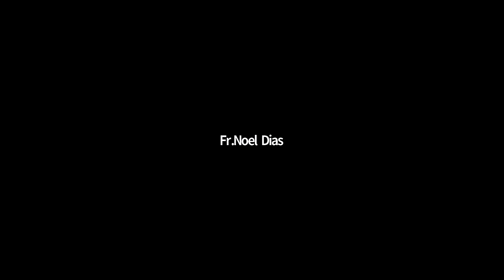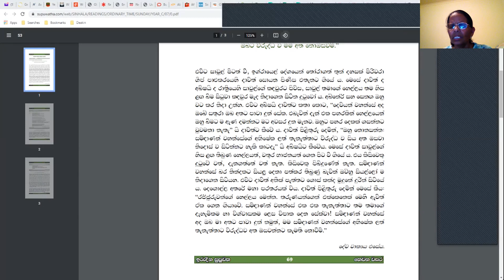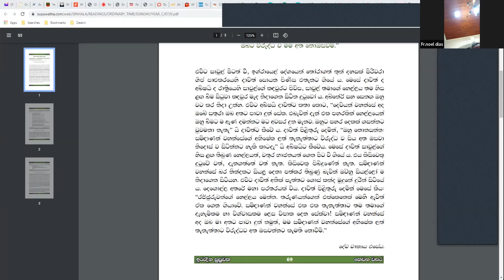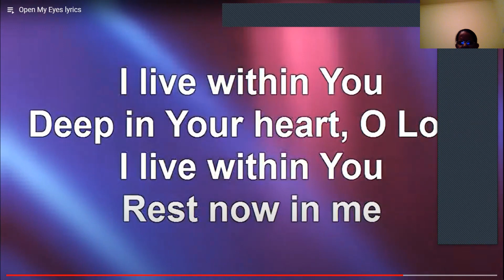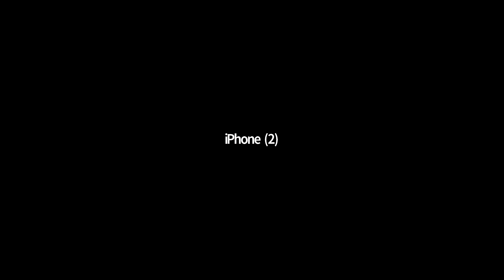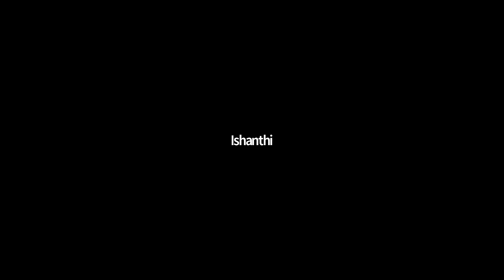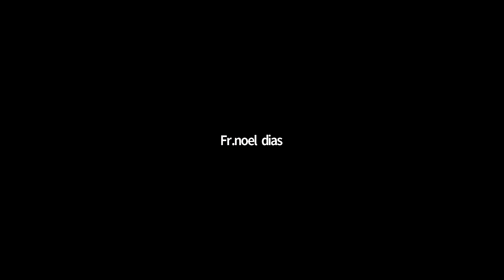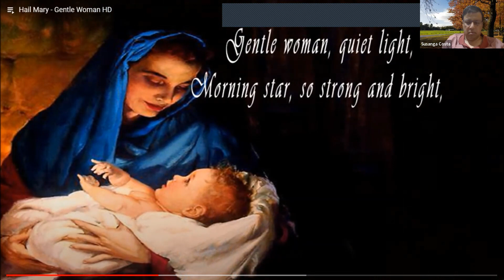Testimony to the Lord - 13th February 2022